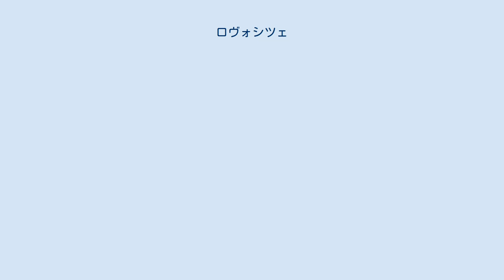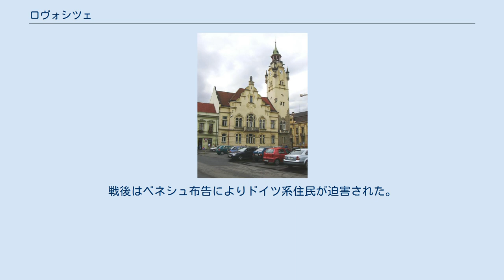ロヴォシツェ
ロヴォシツェ（チェコ語: Lovosice [ˈlovosɪtsɛ] ( 音声ファイル)）は、チェコ西部のボヘミアの北部にある小さな町。
 ドイツ語名はロボジッツ (Lobositz) である。
 ラーベ川（エルベ川）低地の北端の、ラーベ川の左岸に築かれた。
ボヘミア高地の南端でもあり、ロヴォシュ山が最も近い山である。
首都プラハから北におよそ60kmのところにある。
行政的にはウースチー州のリトムニェジツェ地区に属す。
街自体はかなり細長く、「ロヴォシツェくらい長く」とことわざにもされるほどである。
 交通の要衝で、ラーベ川に貨物港があるだけでなく、プラハとドイツとをむすぶD8高速道路やプラハからドレスデンに至る高速鉄道も通っている。
化学や食品などの工業が盛ん。
 中心地区に建つ塔 青銅器時代には既に人が住んでいた。
チェコで最初期の人類居住の痕跡がある。
 初めて歴史上に登場するのは1143年4月12日のことで、ワラキア公ヴラディスラフ2世がこの小さな村にストラホフ修道院を建てた。
1600年7月4日には神聖ローマ皇帝ルドルフ2世から町権をさずかっている。
1756年にはプロイセンとオーストリア帝国との間で有名なロボジッツの戦いが交わされた。
 ズデーテン地方をドイツ領と定めたミュンヘン協定により、第二次世界大戦中はドイツに支配された。
当時は600人のチェコ人が暮らしていた。
戦後はベネシュ布告によりドイツ系住民が迫害された。